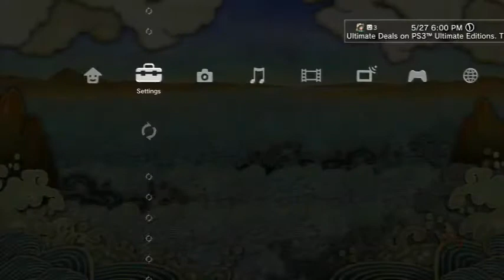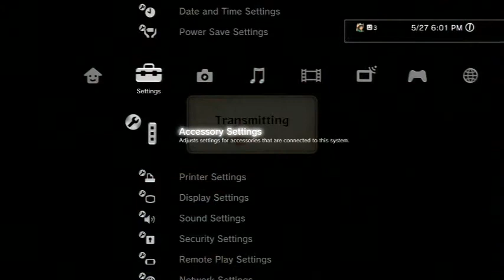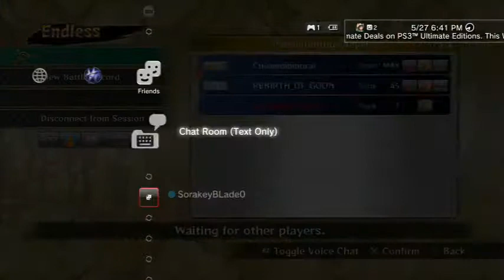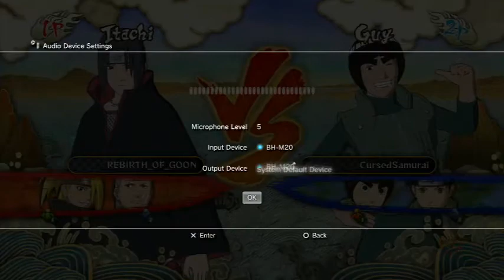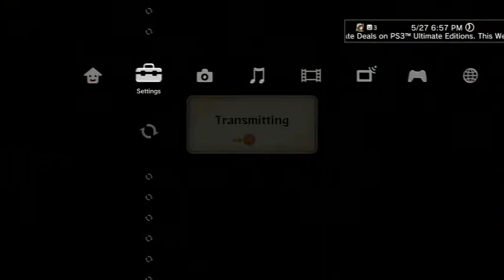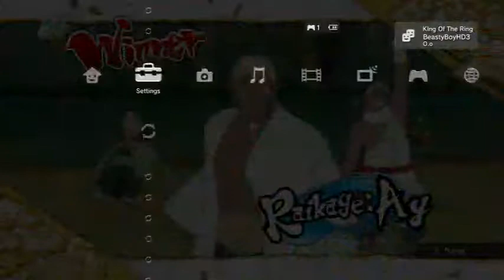RebirthOfGoon vs CursedSamurai Who Played Legitly in this match? your call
He did ask for a rematch so we might be seeing more of this series lol skip to 2:00
Cursed samurai won 10-8